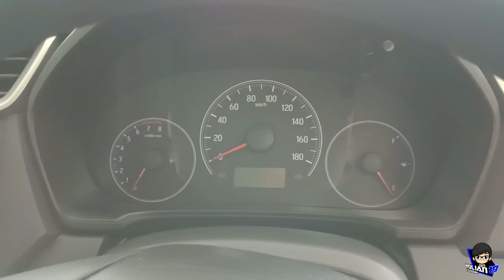Review Honda Brio Satya E CVT 2021- Indonesia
Haloo...

Kembali lagi di channel Yulian 19
Kali ini saya sedikit akan memberikan Informasi tentang Review Honda Brio Satya E CVT 2021- Indonesia

Untuk info lanjut mengenai Promo, Diskon dan Bonus lainnya, bisa langsung hub :

Info :
Yudha
Sales Honda Imora Sentul

Showroom
Honda Imora Sentul, Bogor

Mau Dapat Promo dan Diskon Besar, Infokan dari Channel Yulian 19 ya...